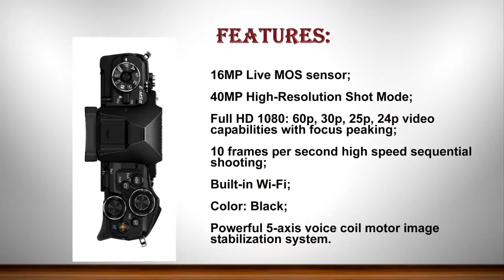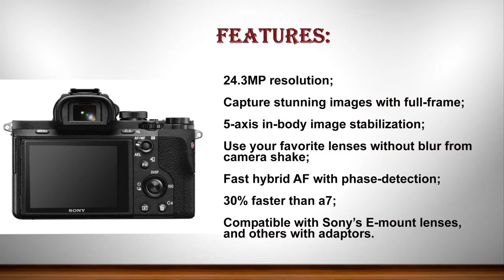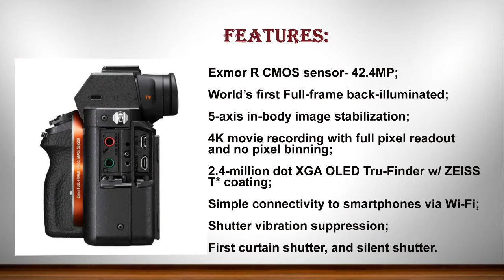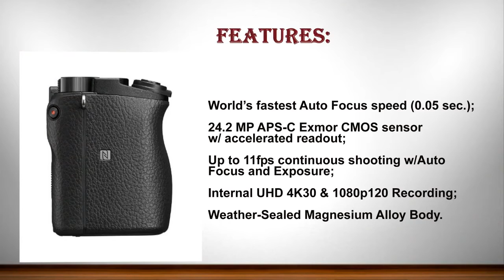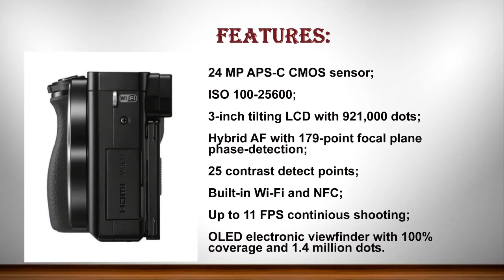Best Mirrorless Cameras Amazon | 10 best mirrorless cameras in Amazon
List products in video. Click the link below check on Amazon:

1. Sony Alpha a6000 Mirrorless Digital Camera - Body only:

2. Samsung NX3000 Wireless Smart 20.3MP Mirrorless Digital Camera with 16-50mm OIS Power Zoom Lens and Flash:

3. Sony Alpha a6300 Mirrorless Digital Camera (Body Only):

4. Sony a7R II Full-Frame Mirrorless Interchangeable Lens Camera, Body Only (Black):

5. Panasonic LUMIX DMC-G7HK DSLM Mirrorless 4K Camera, 14-140 mm Lens Kit (Black):

6. Panasonic LUMIX DMC-G7KS DSLM Mirrorless 4K Camera, 14-42 mm Lens Kit (Silver):

7. Sony Alpha a7II Mirrorless Digital Camera - Body Only:

8. Fujifilm X-T2 Mirrorless Digital Camera (Body Only):

9. Olympus OM-D E-M5 Mark II (Black) (Body Only):

10. Fujifilm X-T20 Mirrorless Digital Camera w/XF18-55mmF2.8-4.0 R LM OIS Lens - Silver: